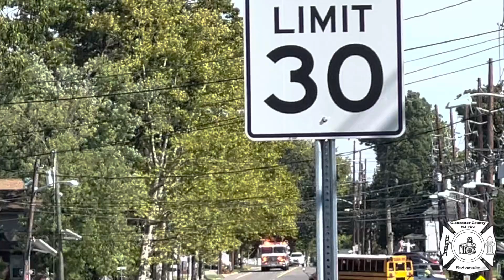Westville Engine 733 and West Deptford PD responding in opposite directions past each other